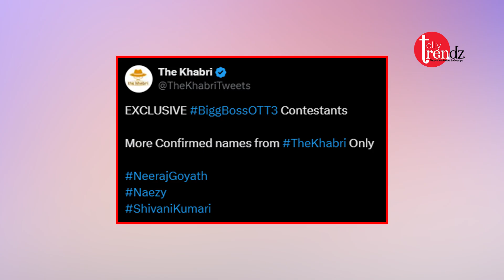Deepak Chaurasia will be seen in Bigg Boss OTT 3, Names of these three Celebrities were also confirm